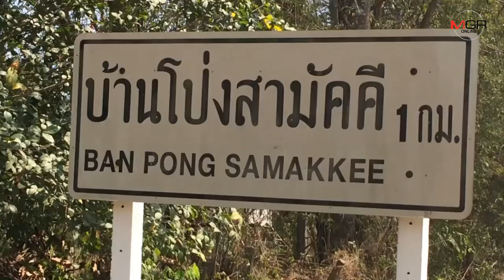ท้าชิม!“ข้าวหลามบัวคำ@โป่งกุ่ม”รสเด็ดทำขายวันละ1,000กระบอกเกลี้ยงทุกวัน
12/03/2019 ท้าชิม!“ข้าวหลามบัวคำ@โป่งกุ่ม”รสเด็ดทำขายวันละ1,000กระบอกเกลี้ยงทุกวัน